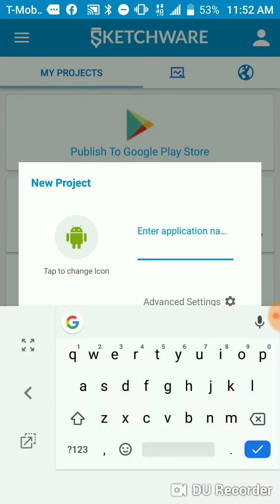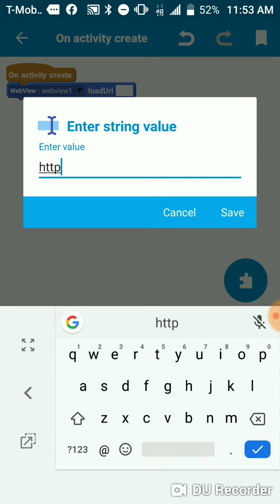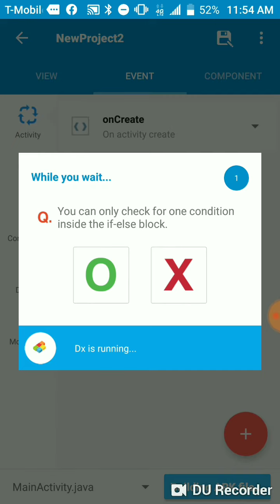Create a Android app on your phone in less than 5 minutes with sketchware android app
This is a video showing you how to create a Android app on your phone